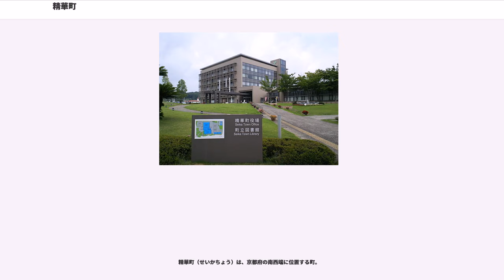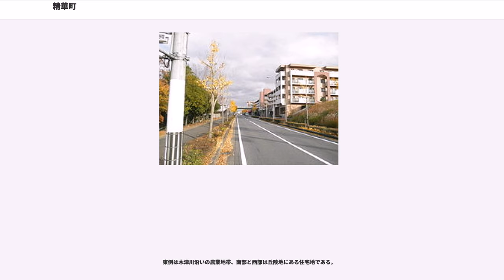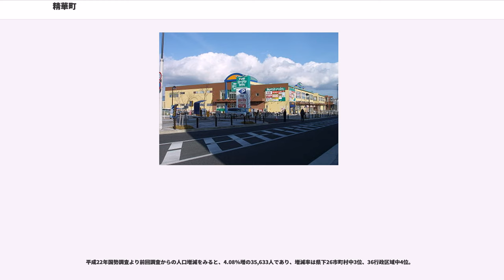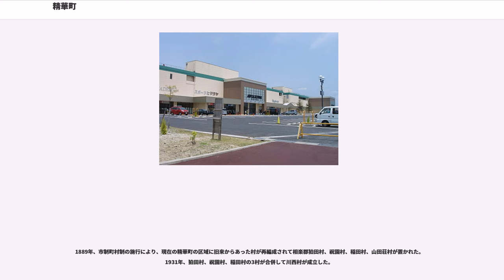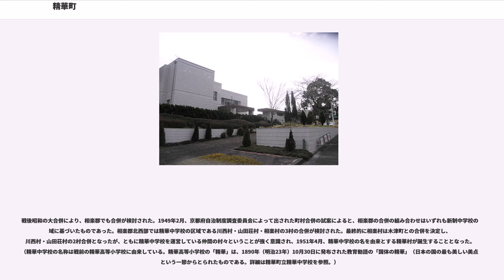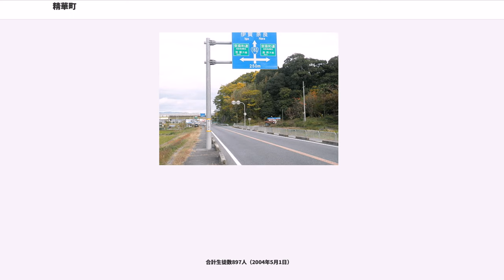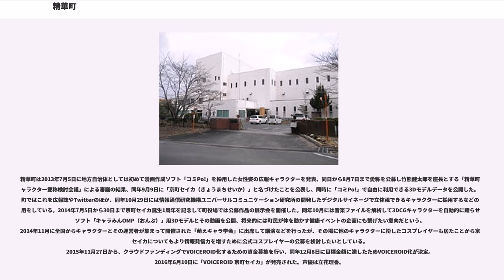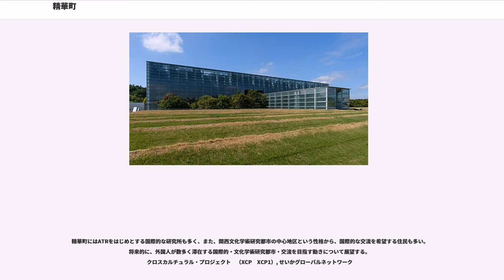精華町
精華町（せいかちょう）は、京都府の南西端に位置する町。

関西文化学術研究都市の地理的な中心であり、国立国会図書館関西館、ATRなどがある。エビイモ、万願寺とうがらし、イチゴが特産。もともと京田辺市、木津町、精華町の関西文化学術研究都市3市町の合併で10万人の新市になるよう住民投票する予定で京田辺市長も賛成だったが、木津町、精華町の両町長の反対で合併ができなかった。

西の京阪奈丘陵と東の木津川に挟まれ南北に延びる地帯である。京都府の南端を占め、東側は木津川市・北側は京田辺市・西側は生駒市・南側は奈良市に接しており、奈良県の県境に位置する町であり、大阪府には接していないが京田辺市・生駒市を介して僅か2km先に大阪府枚方市・交野市域がある。

東側は木津川沿いの農業地帯、南部と西部は丘陵地にある住宅地である。

町制施行後初めて行った1955年10月1日の国勢調査では9,452人であった。1960年10月1日の国勢調査では9,372人とやや減少したが、以降は増え続ける。90年代には関西文化学術研究都市として、また、大阪市や京都市、奈良市などへのベッドタウンとして、丘陵が宅地開発されてきたことから人口が流入し、1995年4月1日に22,329人と2万人を超え、2002年4月1日に31,262人と3万人を超えた。また、平成17年実施国勢調査速報値によると、人口増加率は29.9%と全国の他の市町村を大きく引き離して1位である（平成17年度に34540人）。特に1995年から2005年までの人口が急激に増加している。

平成22年国勢調査より前回調査からの人口増減をみると、4.08％増の35,633人であり、増減率は県下26市町村中3位、36行政区域中4位。

1889年、市制町村制の施行により、現在の精華町の区域に旧来からあった村が再編成されて相楽郡狛田村、祝園村、稲田村、山田荘村が置かれた。1931年、狛田村、祝園村、稲田村の3村が合併して川西村が成立した。

戦後昭和の大合併により、相楽郡でも合併が検討された。1949年2月、京都府自治制度調査委員会によって出された町村合併の試案によると、相楽郡の合併の組み合わせはいずれも新制中学校の区域に基づいたものであった。相楽郡北西部では精華中学校の区域である川西村・山田荘村・相楽村の3村の合併が検討された。最終的に相楽村は木津町との合併を決定し、川西村・山田荘村の2村合併となったが、ともに精華中学校を運営している仲間の村々ということが強く意識され、1951年4月、精華中学校の名を由来とする精華村が誕生することとなった。（精華中学校の名称は戦前の精華高等小学校に由来している。精華高等小学校の「精華」は、1890年（明治23年）10月30日に発布された教育勅語の「国体の精華」（日本の国の最も美しい美点）という一節からとられたものである。詳細は精華町立精華中学校を参照。）

1951年の合併の際に町制施行の希望があったが、合併が短時日のうちに進められたことにより実現されなかった。その後も風水害の復旧工事などもあり、町制施行は見送られたが、1953年に町村合併促進法が出され、精華村は町制施行の機運をより高めた。1954年7月、新町村建設計画に基づく町制実施の基本方針が立てられることになり、翌1955年2月10日に区長会で町制実施の計画が明確に出され、2月23日には村議会全会一致で可決、町制施行促進委員会が設けられ、府会の議決を経て、4月1日に町制施行し、現在に至る。

2012年7月10日に京都府内で初めて、全小中学校にドライミストの発生装置を取り付けた。

合計生徒数897人（2004年5月1日）

合計生徒数2472人（2004年5月1日）

京都精華大学および京都精華学園中学校・高等学校は京都市左京区に所在し、精華町とは無関係である。

精華町は2013年7月5日に地方自治体としては初めて漫画作成ソフト「コミPo!」を採用した女性姿の広報キャラクターを発表、同日から8月7日まで愛称を公募し竹熊健太郎を座長とする「精華町キャラクター愛称検討会議」による審議の結果、同年9月9日に「京町セイカ（きょうまちせいか）」と名づけたことを公表し、同時に「コミPo!」で自由に利用できる3Dモデルデータを公開した。町ではこれを広報誌やTwitterのほか、同年10月29日には情報通信研究機構ユニバーサルコミュニケーション研究所の開発したデジタルサイネージで立体視できる...